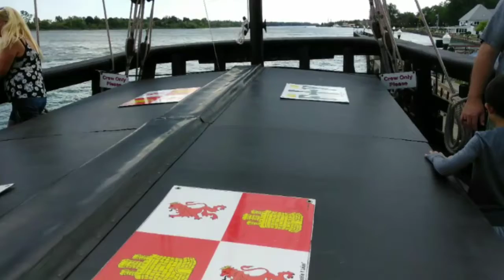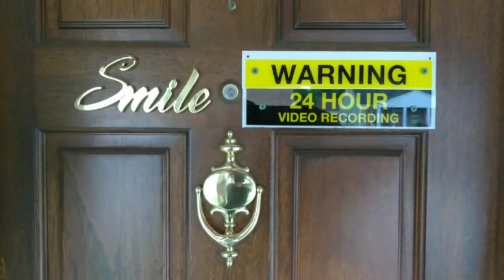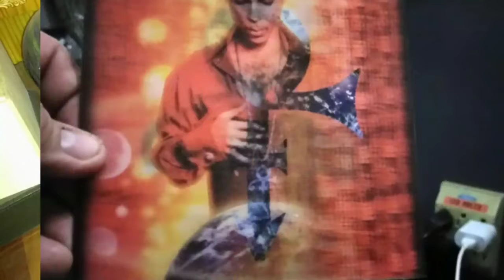Various Pictures 2